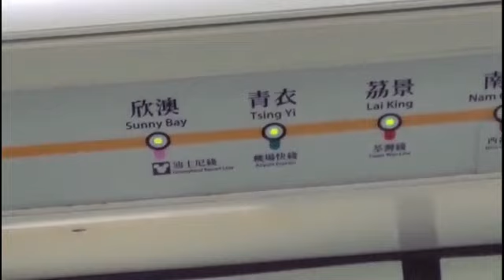Disneyland Adventure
Having a trip on disneyland hongkong is verry precious moment with every kid..You may try to visit disneyland hongkong to binding with your kids and family so much enjoy.. Sorry guys for having tough time to upload videos.. We try our best to keep uploading.
watching our videos! Thanks have a nice watching.
*my tsetse hiking vlog also